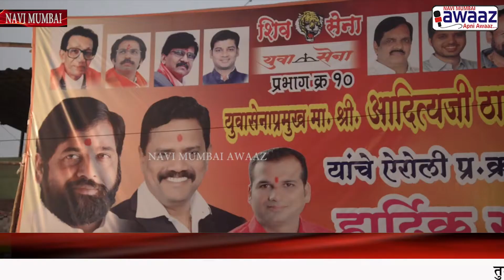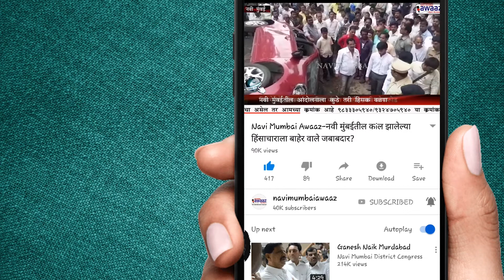Navi Mumbai Awaaz-आदित्य ठाकरे यांच्या हस्ते प्रभाग क्र 10 मधील जनसंपर्क कार्यलयाचे उदघाटन